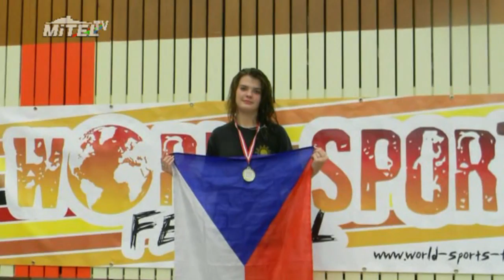World Sports festival 2011 /Mitel TV/